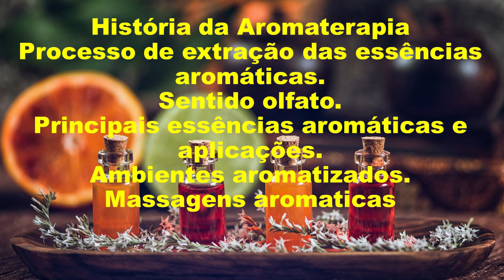O Cheiro da saúde e do bem estar.